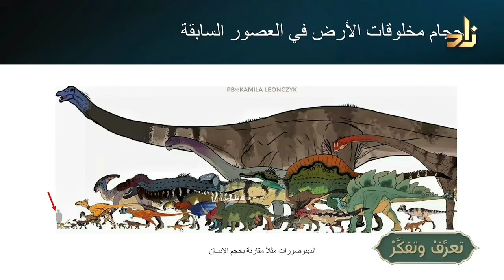شاهد هذه الكائنات التي عاشت منذ آلاف السنين || د. ماجد ناصر تركستاني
ننهل وإياكم في هذا البرنامج من بحر العلوم والمعرفة
ونتفكّر في خلق الله تعالى

برنامج ( تعرّف وتفكّر )
تقديم : أ. زين الزيلعي

ضيف الحلقة : د. ماجد ناصر تركستاني
أستاذ مساعد في قسم علم الأحافير والطبقات بجامعة الملك عبدالعزيز